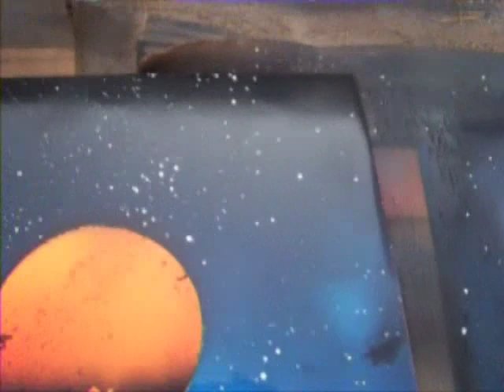Space Painting - Spray Paint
Spencer Armes performing a space painting with only spray paint.